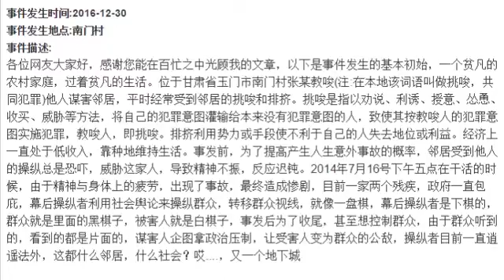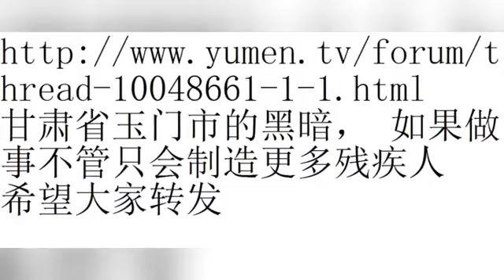With the fantastic events happening in the China Yumen City of Gansu Province